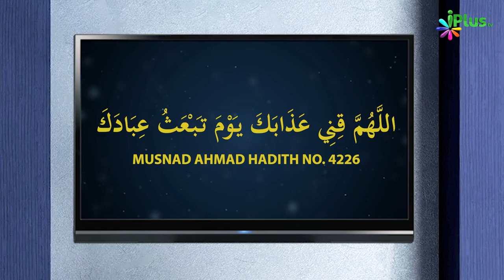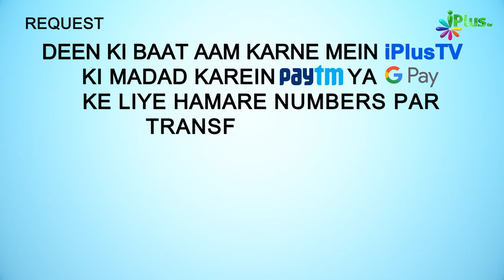Sote Time Chehre Ke Neeche Haath Rakhkar Yeh Dua Padhein | 5 Minute Ka Madarsa 361 | Shaikh Arshad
Sote Time Chehre Ke Neeche Haath Rakhkar Yeh Dua Padhein | 5 Minute Ka Madarsa 361 | Shaikh Arshad Hussain Mohammadi | iPlus TV

UPI : donateilm@icici